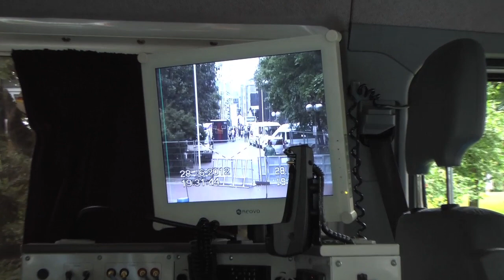EM 2012 Public Viewing Deutschland-Italien 28.06.12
EM 2012 Deutschland-Italien Public Viewing auf dem Dortmunder Friedensplatz am Donnerstag 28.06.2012